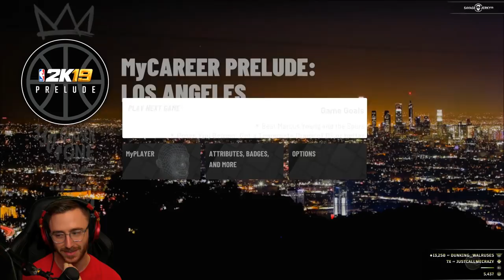NBA 2K19: Gameplay Walkthrough - Part 6 "GAME TIME" (My Player Career)